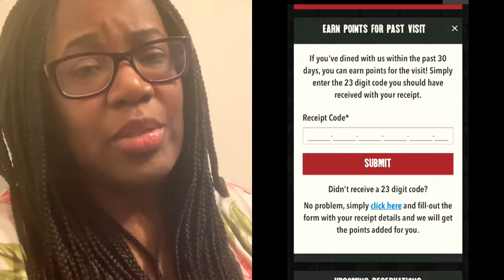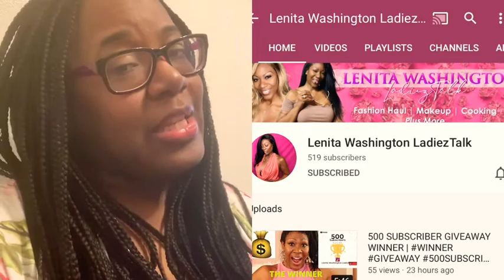Earn FREE PF Chang’s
If you enjoy Chinese food this video is definitely for tou😊